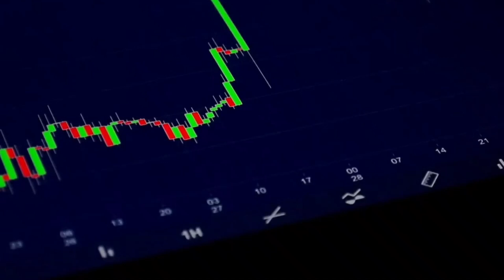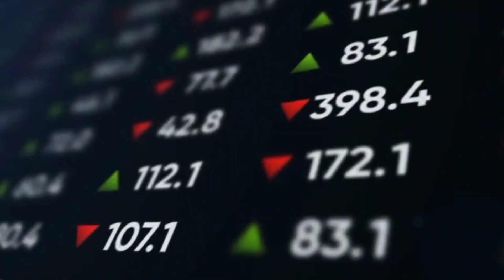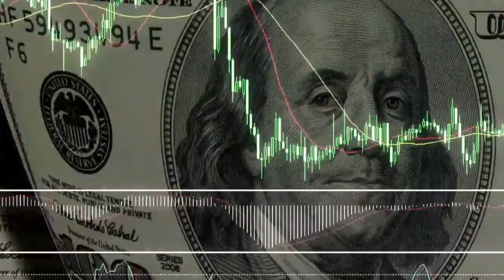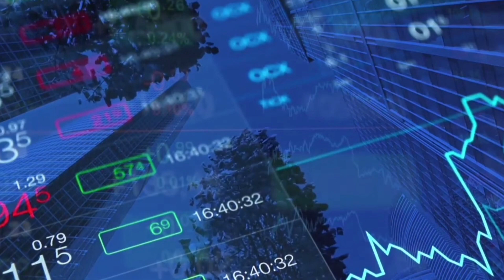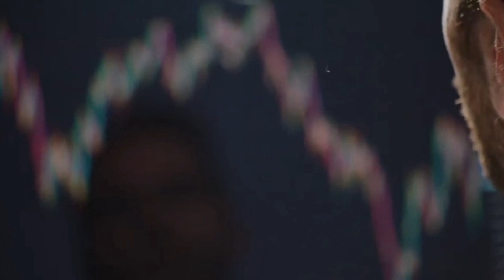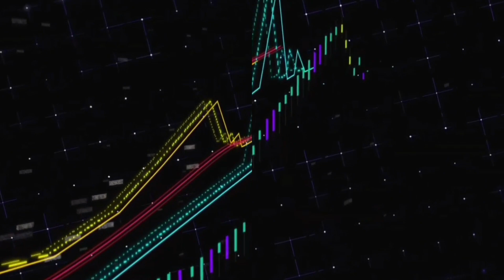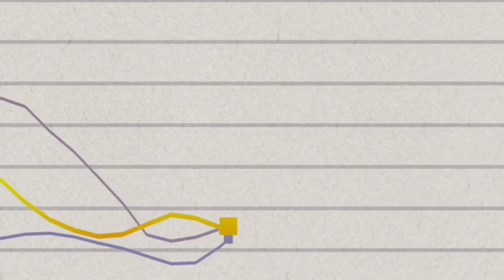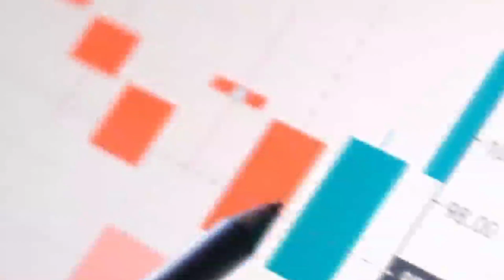CARDANO TO $500! HOSKINSON JUST RELEASED HUGE ANNOUNCEMENT FOR SEPTEMBER 25-26! CARDANO NEWS TODAY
In this video we will talk about Cardano ADA. We will talk about the latest Cardano News Today, Cardano Price Prediction, Cardano Price Analysis and more surrounding Cardano (ADA).

The videos on our channel cover the following subjects:
• What Is Cardano and the History of ADA?
• Cardano ADA News Today
• Cardano Price Prediction for 2021 by Crypto Experts
• Cardano ADA Technical Analysis
• Long Term Cardano Prediction: 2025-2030
• Is Cardano a Good Investment?

About Cardano ADA:
• Cardano is a third-generation, decentralized proof-of-stake (PoS) blockchain platform designed to be a more efficient alternative to proof-of-work (PoW) networks. Cardano works on a specially designed proof-of-stake (PoS) blockchain protocol for consensus called Ouroboros. This consensus mechanism allows for ADA to be sent and received easily and securely at all times, while also ensuring the safety of smart contracts on the Cardano blockchain.